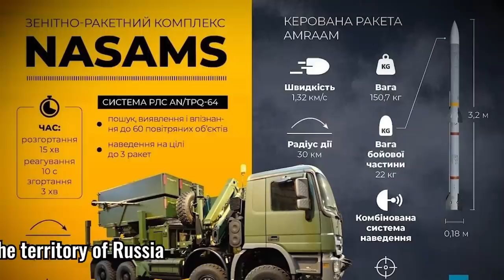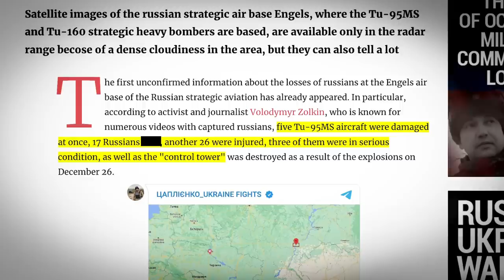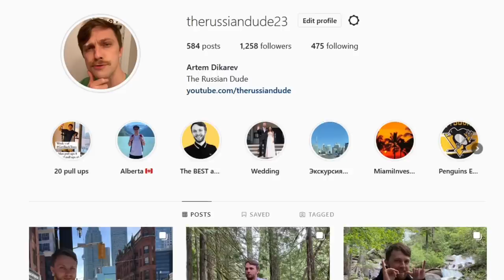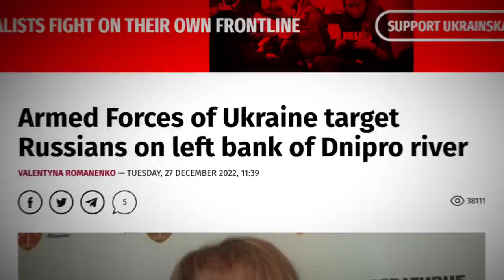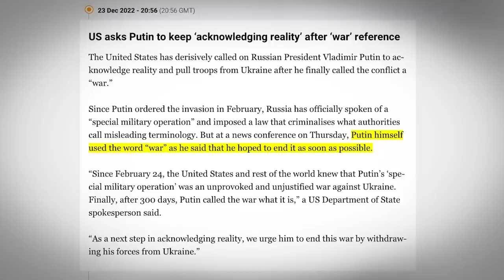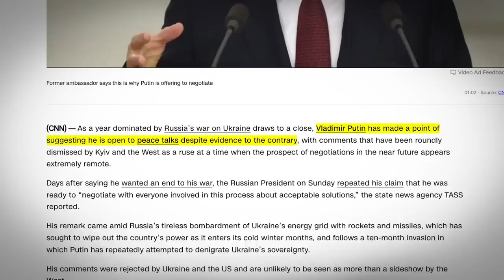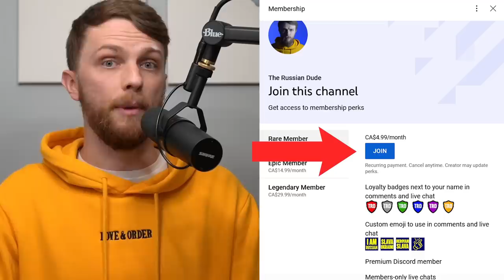Absolutely RIDICULOUS PLAN of Russians to Lose War VERY FAST. "The BATTLE OF THE CENTURY" is Coming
The situation in the East of Ukraine is about to change drastically. Russians are exhausted and can barely advance. And the costs of doing so are pretty high. Ukraine intensified its attacks on the left side of Dnipro river. "The Battle of the Century" is coming. And it will be the Battle for Melitopol. Which will most likely determine the fate of the entire South. And since neither South, nor East look promising for Russians anymore, they might attempt something crazy as their "last worst case scenario". But in reality, it looks like absolutely ridiculous plan of Russians to lose war very fast.

0:00 In today's episode
0:31 Ukraine keeps attacking military targets inside Russia
3:19 Situation in the East of Ukraine about to change drastically
7:43 Ukraine intensified attacks against the right side of Dnipro
8:55 Putin says “we need to attack Ukraine to protect Ukrainians”
10:53 “Battle of the Century” is set to happen very soon
13:23 Russians came up with the most ridiculous plan to lose war